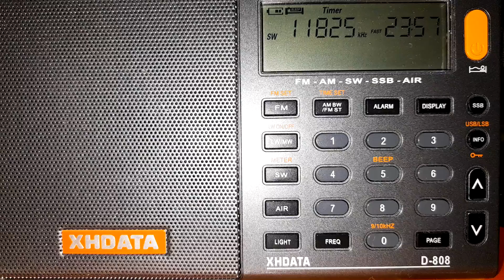11825 KHz. African Pathway Radio, Mahajanga, Madagascar, 17 de julio del 2022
African Pathway Radio es una emisora religiosa cristiana de la World Christian Broadcasting, que transmite en inglés para el continente africano, pero llega muy bien su señal a América. Sintonizado en Mixcoac, Ciudad de México.